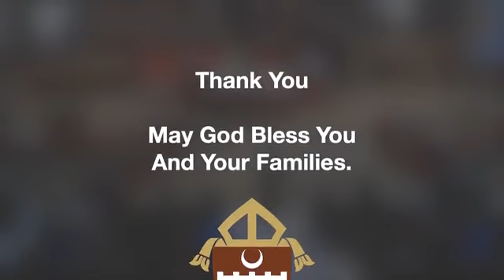The Nativity of the Lord -Christmas Mass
9:00AM English Mass